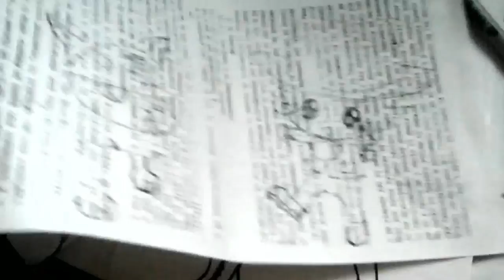Mira Y Animate a Dibujar A FLAMITA DE KATEKYO HITMAN REBORN XDEIOS